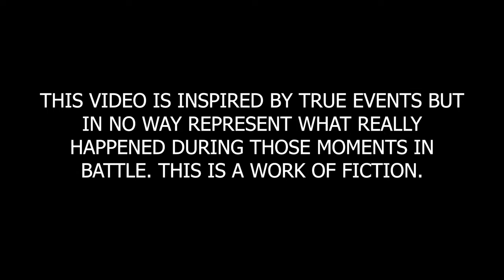Enemy Territory - D-Day Invasion | IL-2 Sturmovik Great Battles Historical Short Movie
Enemy Territory | IL-2 Great Battles Cinematic

⬇Used Music & Policy⬇
Song: Will I Dream by Somnium Music